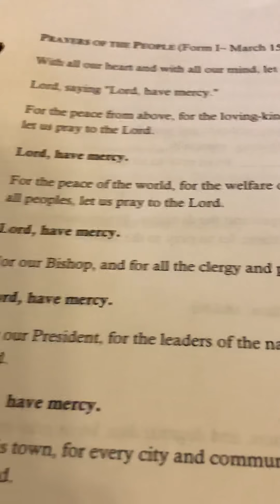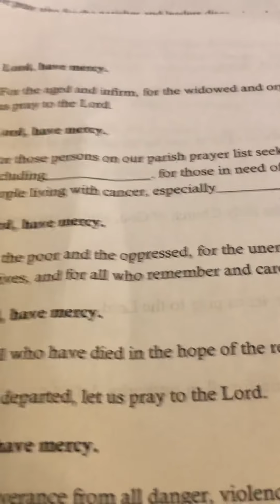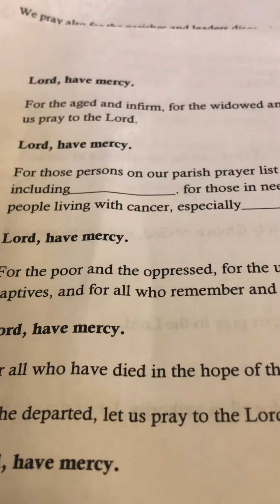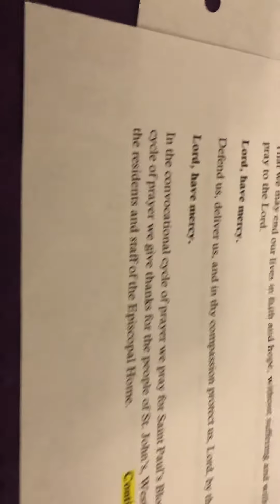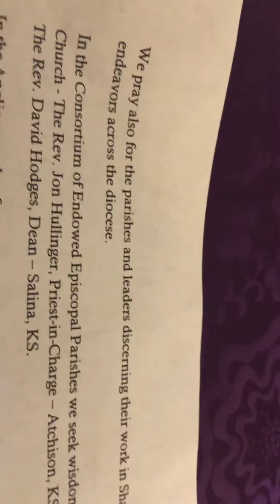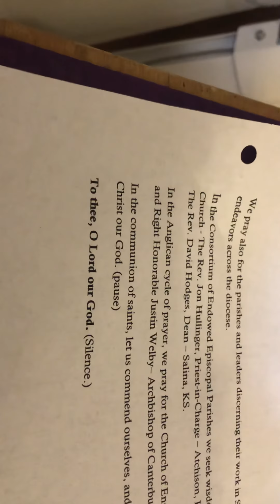Lent 3-4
The worship service continues with the Prayers of the People, paying particular attention to persons affected by COVID-19 and influenza